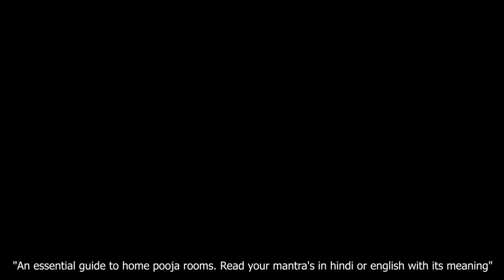BlueRoseONE Presents Daily Prayers by Sai Nath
About the Book :
Is crime increasing in the world today? Are our youth and the general population misguided with the new world order of luxury and showmanship? Are we forgetting about the roots of Indian culture? Does religion bring about a change in their behaviour?
People seek a sense of belonging and positive relationships with peers and adults in a religious community, and also a connection with God and higher powers which provides a sense of meaning and purpose. Specific populations of youth take advantage of specific resiliency functions of religion.
We all today have a home temple where we offer our prayers or simply bow our heads before God to offer our thanks. Many people also recite special mantras but do not understand the meaning of the same. As all mantras are written in the Sanskrit language spoken by very few today, people normally do not get the benefit they are looking for.
Through the book “Daily Prayers”, we have brought about a sea change in how people read and understand the mantras. We believe that this will be an essential guide to all homes to bring about the best in our culture.
Researchers and policymakers generally underestimate the prevalence of religion among India's youth, the impact of religion on their lives, and their agency over their own religious and spiritual development. A more accurate and youth-focused understanding of the role of religion and spirituality in the lives of youth and adolescents should inform policies and practices regarding religion and youth. Best practices are guided by a youth development perspective, which capitalizes on youths' strengths and assets and trusts them to make informed decisions regarding their own lives to ensure positive outcomes and preparedness for adulthood.
Nearly 95% of teens believe in God or a universal spirit, but only 67% believe in life after death, and 52% have confidence in organized religion. Less than half, however, give religion a central role in their lives: 42% pray alone frequently and 39% consider their own religious beliefs to be very important.
Numerous studies have demonstrated that religion acts as a source of resiliency, a buffer against negative environmental influences leading to negative consequences. Religion acts as a source of resiliency by adding legitimacy to regulations against maladaptive behaviors and providing an adaptive alternative. Major religious belief systems contain prohibitions against substance use, promiscuity, violence, and stealing. Youth who internalize these values are less likely to engage in risk behaviors even when circumstances motivate them to do so. Religion has a particularly strong effect on individual-level behavior in communities with a high proportion of residents attending religious services regularly, presumably because religion adds legitimacy to the community level as well as individual-level prohibitions against risk behavior. Young people adopt religious belief systems because of the personal benefits that religion and spirituality offer to them. Youth seek a sense of belonging and positive relationships with peers and adults in a religious community, and also a connection with God and higher powers which provides a sense of meaning and purpose.